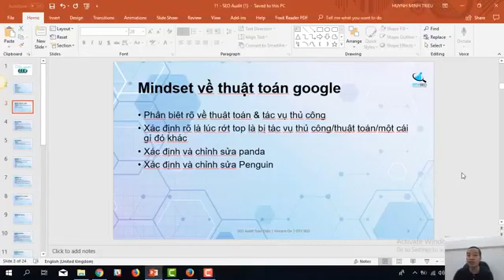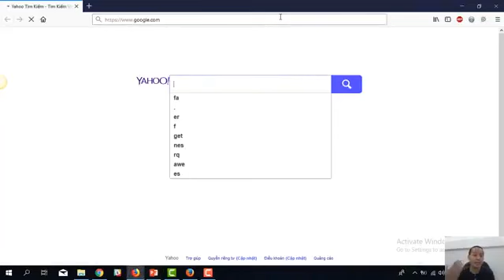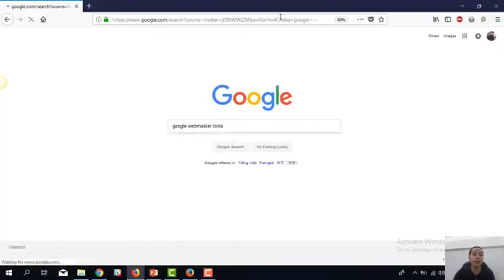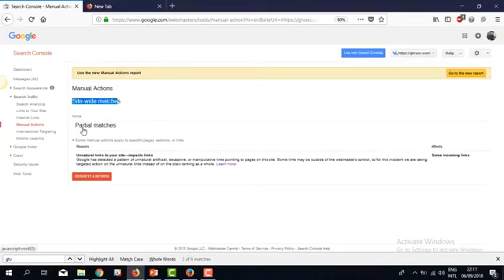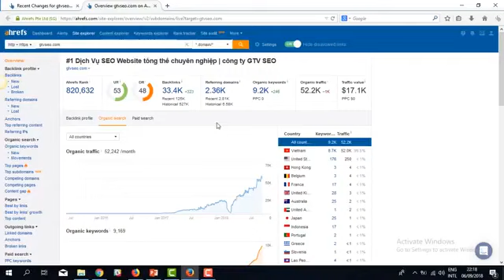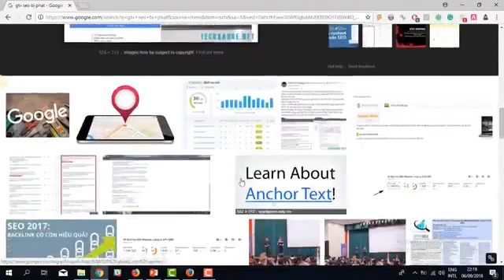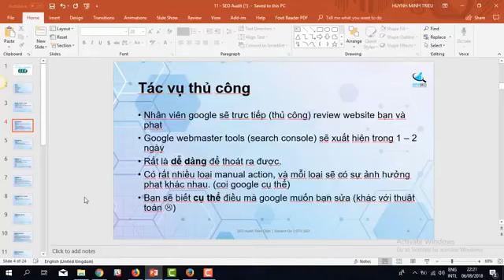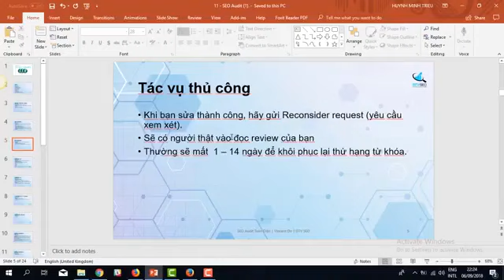1.2. mindset về thuật toán google